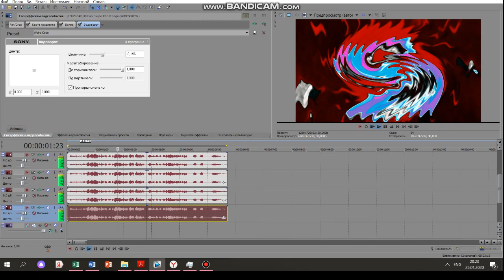How to Make Deunta Cisse Major 7 (RESTORED)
Goodbye, Deunta Cisse.

I Can't see you.

pitches:
0
5
2
-3
9
-6